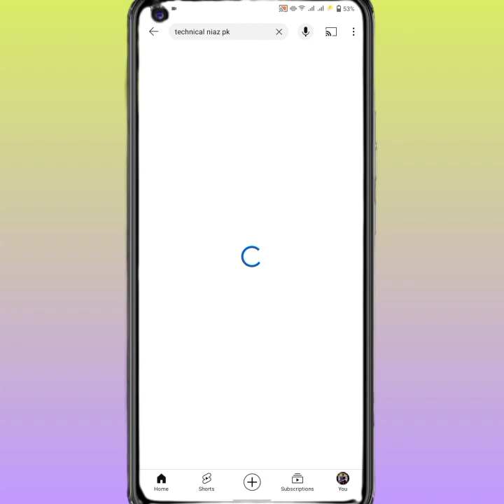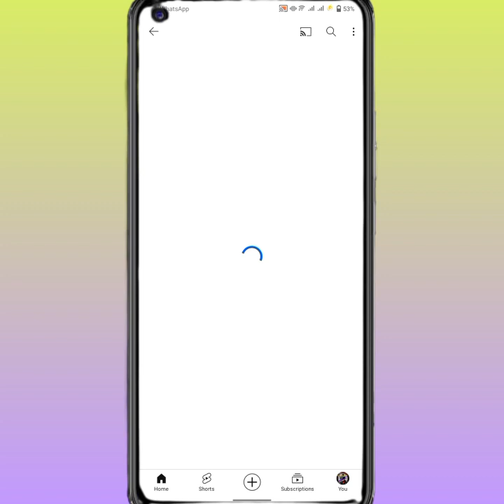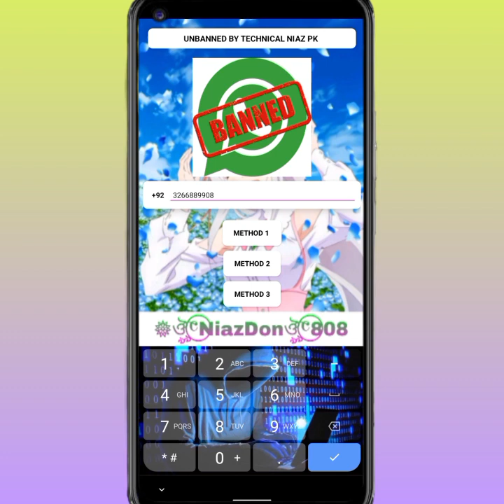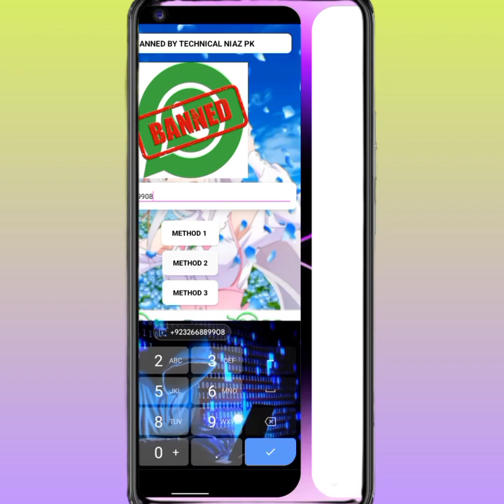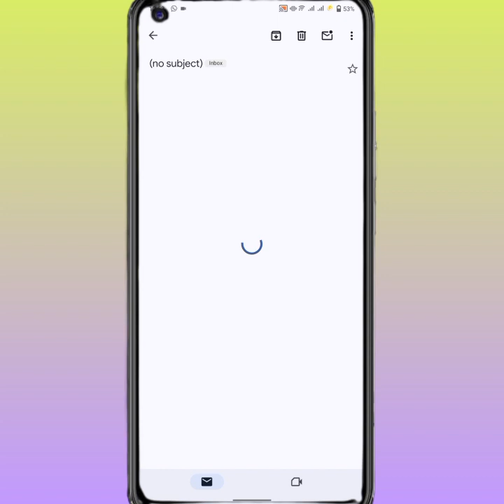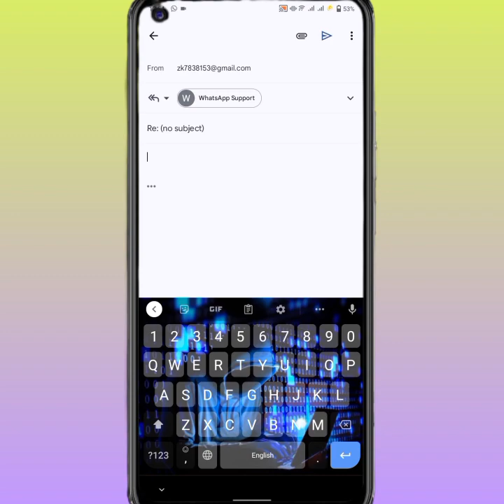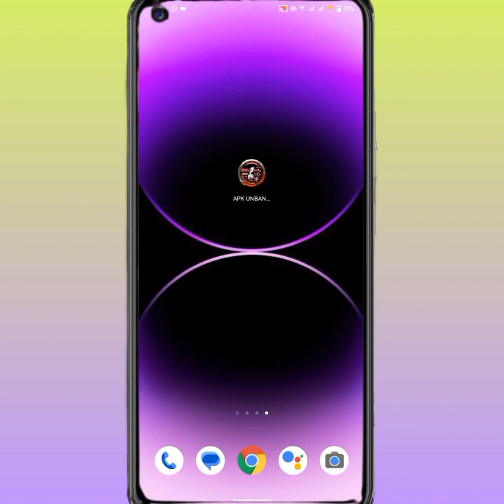Whatsapp Account Banned Solution || How To Unbanned permanent Whatsapp Number